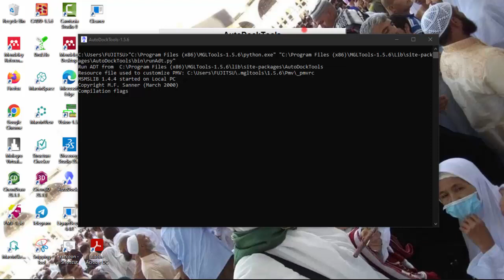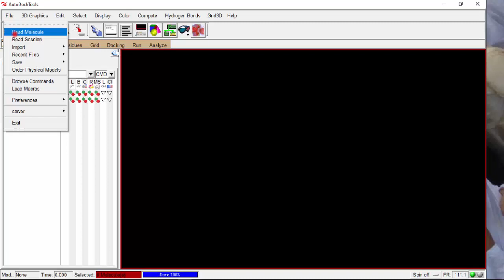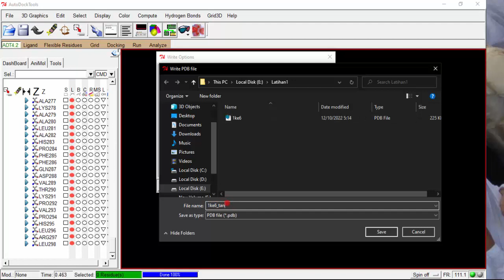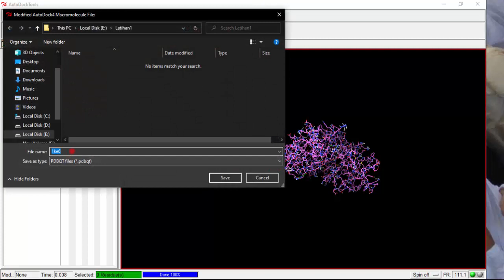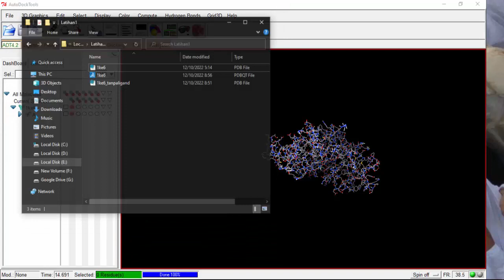Pembuatan Reseptor dalam pdqt dengan AutoDock Tool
Co-crystal reseptor harus dipisahkan dengan ligan bawaannya atau native ligand sebagai satu langkah awal dalam docking. Preparasi reseptor dilakukan dengan program AutoDock Tool yang gratis

Jika ada pertanyaan lain dan saran, silahkan memberikan komentar